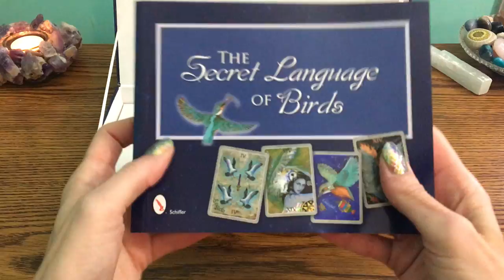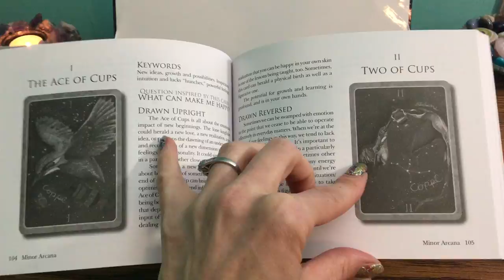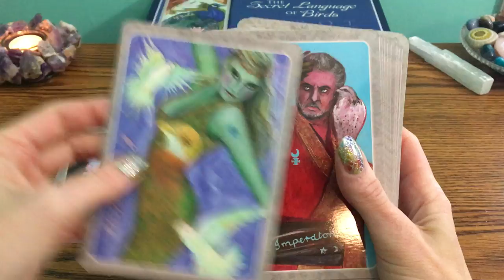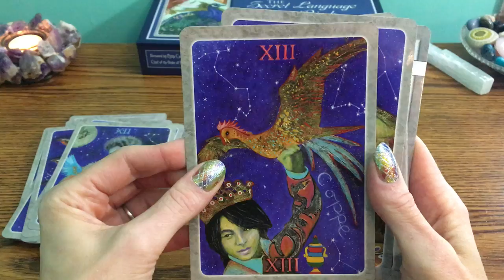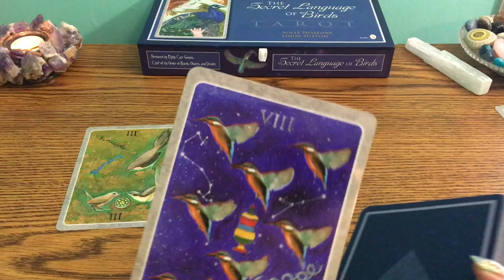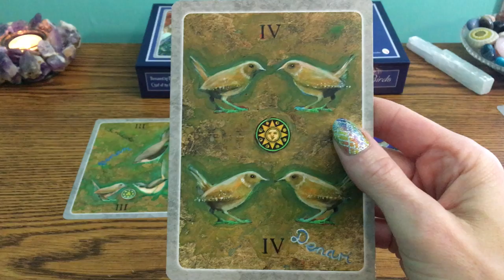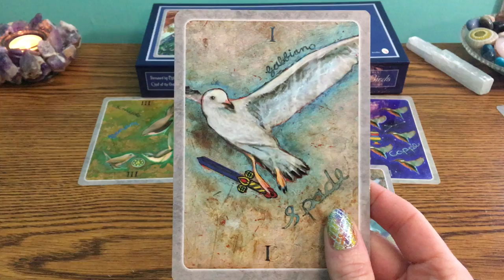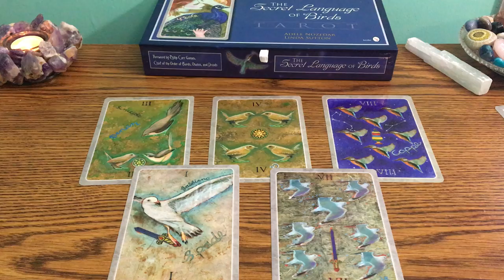Tarot Decks : The Secret Language of Birds Tarot 🦅 Unboxing & Mini-reading ✨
Hey Friends!

Here I am taking a look at a deck that I was gifted called “The Secret Language of Birds Tarot” written by Adele Nozedar, artwork by Linda Sutton.

You can skip to the mini-reading here: 10:30

Be sure to check out my card readings via my YouTube channel. I add readings every week.

Namaste 🕉
Reneé